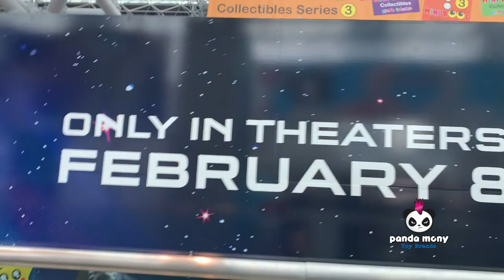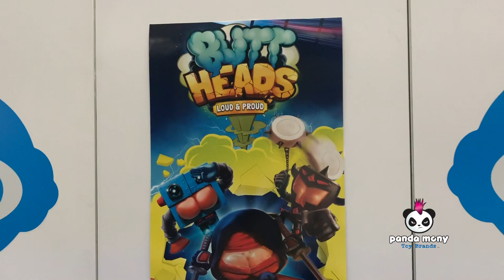Ryan visits New York Toy Fair 2019